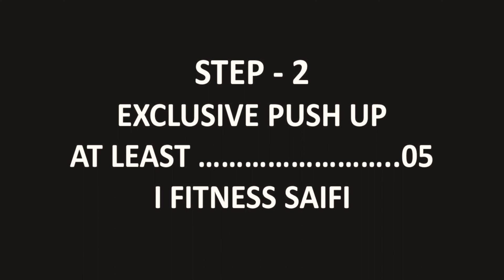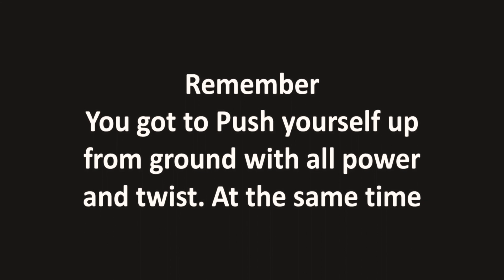Learn 360 Degree Push Up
Push up learn 360
How to do 360 push up